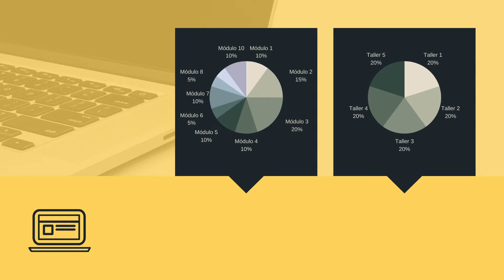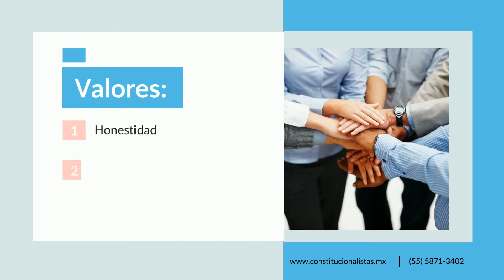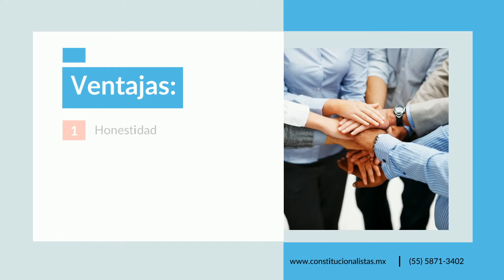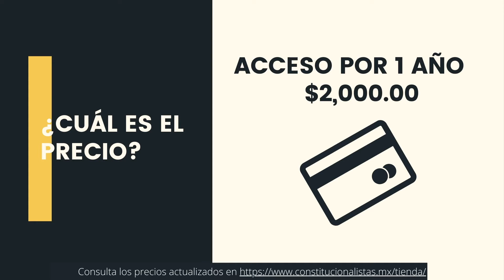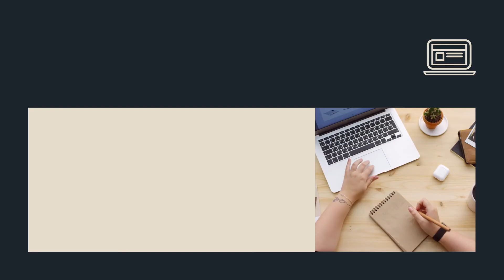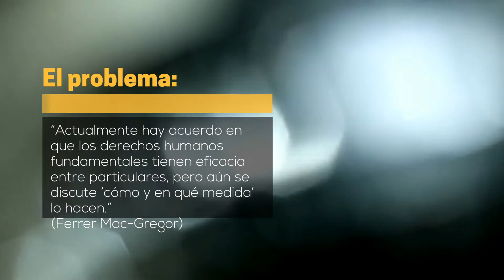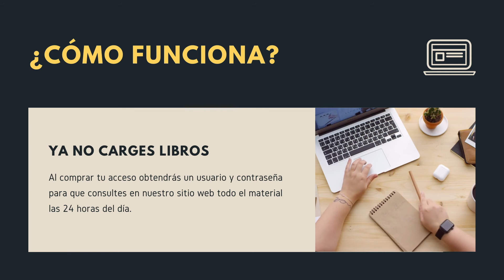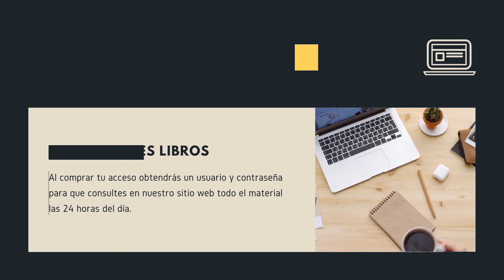Actualización Jurisprudencial 055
Escucha las tesis publicadas en el Semanario Judicial de la Federación este 12 de marzo de 2021.